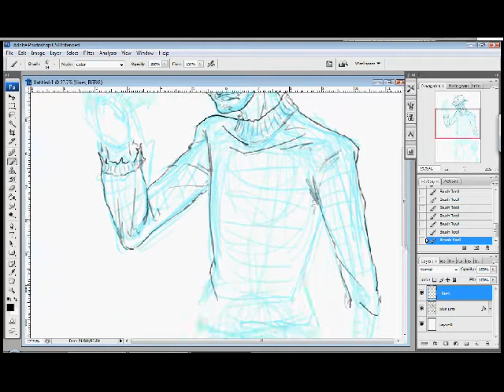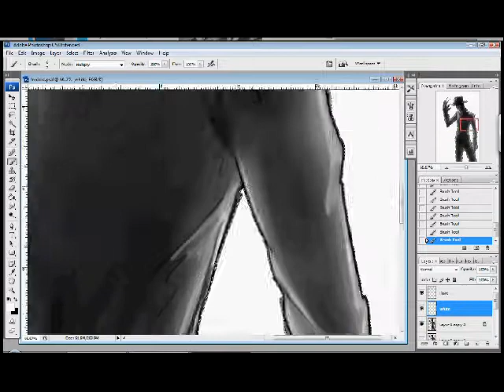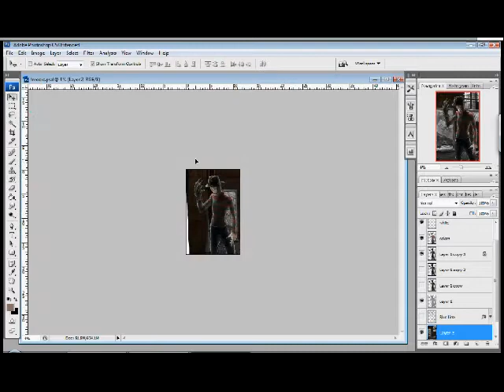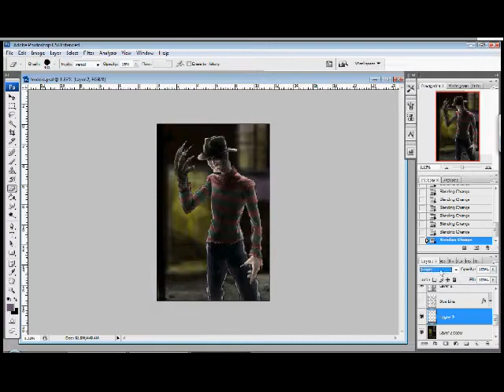Freddie Speed Painting by Scott Zambelli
Freddie
by Scott Zambelli